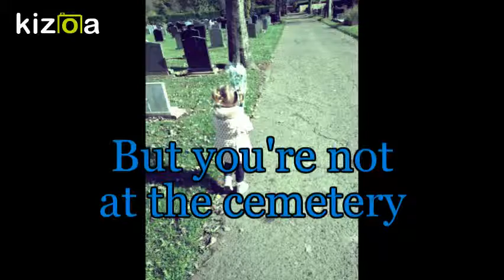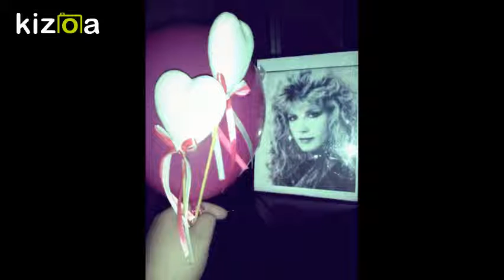Jan Kuehnemund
My love for you, and 'too strong, I can think of that you're back home Jan?